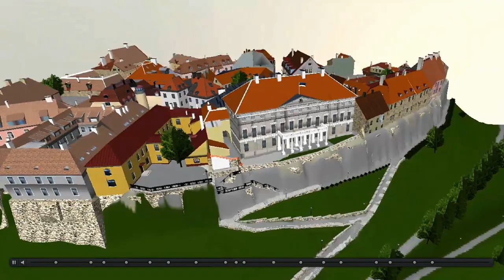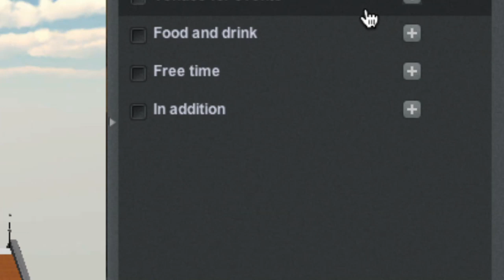Tallinn Old Town in 3D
The video presents Tallinn Old Town 3D application and its using possibilities. Enjoy the video and using the web application